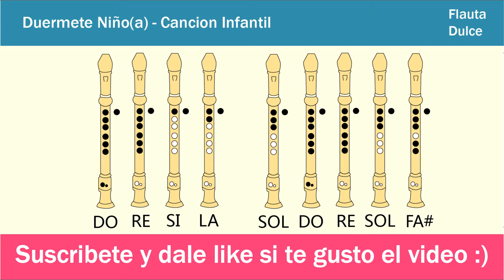Duermete Niño en Flauta Dulce - Con NOTAS Animadas Faciles y EXPLICADAS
Notas de Duermete Niño:

do re si la    sol do re sol fa#
do re do' si   la la sol mi re

mi re do do'   si sol la mi fa# sol

Hola Chicos, en este video verán como tocar la musica :Duermete niño en flauta dulce, tanto en tipo barroca como alemana.Y lo más importante  con las notas explicadas de manera fácil y sencilla